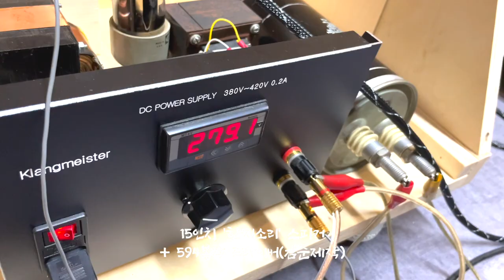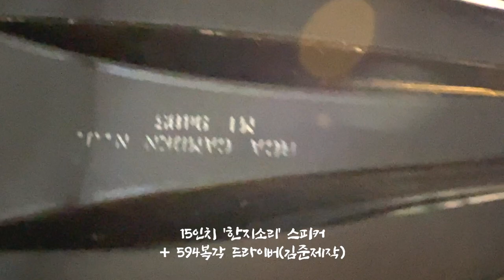[녹음1] 한지스피커15인치+Western Electric Copy 594 Driver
오랜시간 연구 끝에 '한지'로 스피커 콘지를 만들어서 한국적인 음색을 만들어내고자 노력해온 오디오 장인 김준님이 제작한 한지 스피커입니다.

15인치 우퍼 + 웨스턴 일렉트릭 복각 594 드라이버(김준제작)